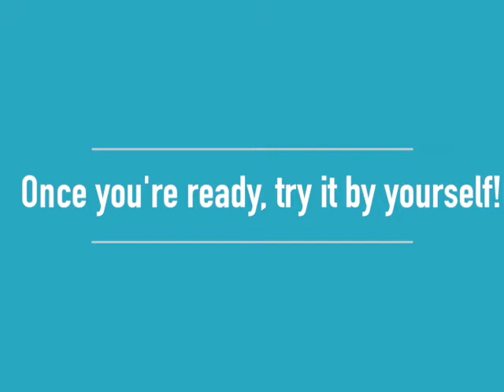How to do a needle/spike! ~ By Emiliia Z ~